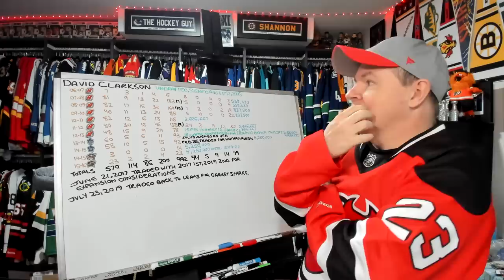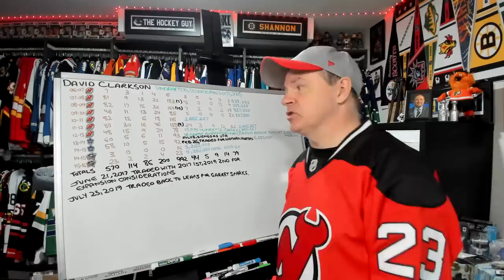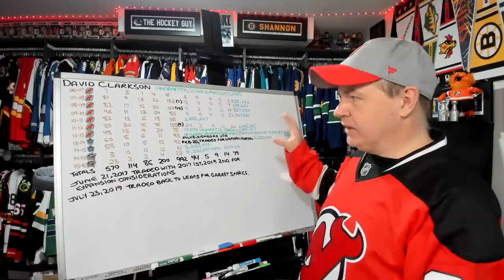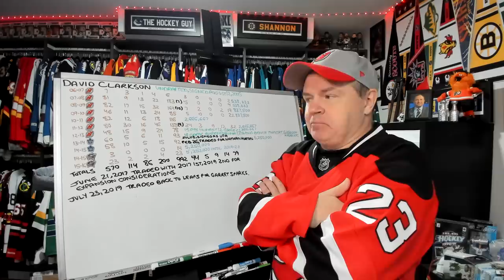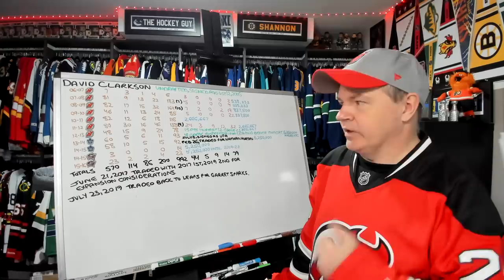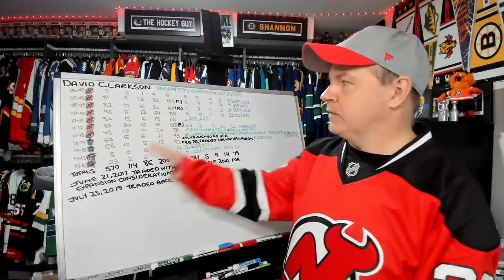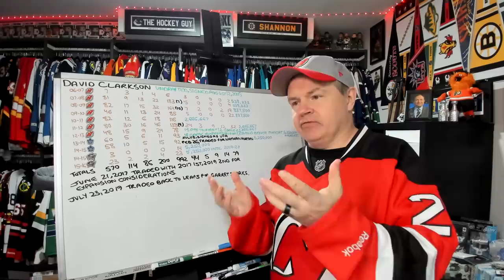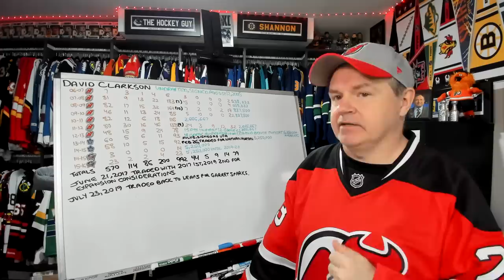David Clarkson, a UFA Cautionary Tale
Clarkson had a couple of productive seasons with New Jersey before Toronto signed him. It was doomed out of the gate.

Abbotsford, BC
V2S 8P1

In the USA:
Shannon Skanes
1125 Fir Avenue
Suite 119